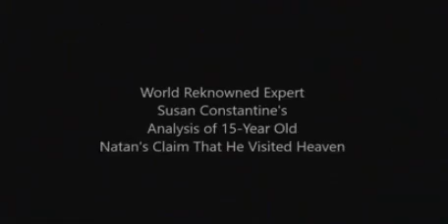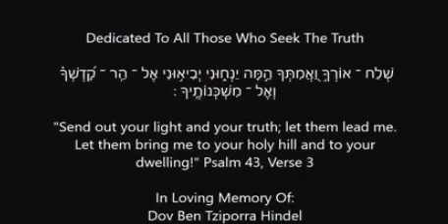Professional Analysis of 15 Year Old Natan Near Death Experience by EXPERT Susan Constantine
EXPERT Susan Constantine Professional Analysis of 15 Year Old Natan Near Death Experience